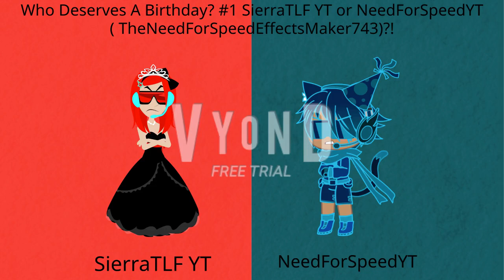Who Deserves A Birthday? #1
Mine: NeedForSpeedYT (TheNeedForSpedEffectsMaker743)! He deserves a birthday than SierraTLF YT!